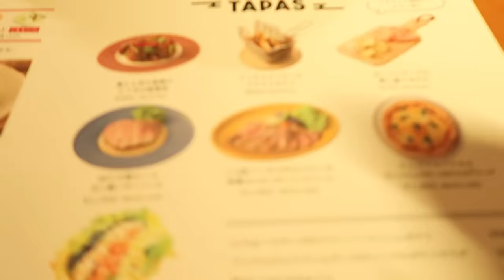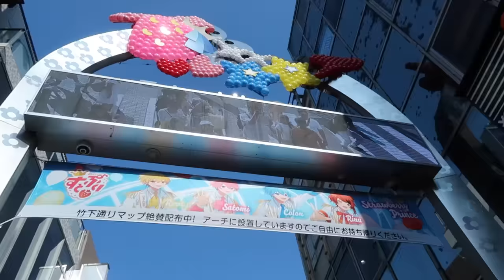From Harajuku to Bridal Shower 🥺👰🏻‍♀️💍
Helluww!

Welcome to the second day of our Japan Trip!

Hari ini masih jalan-jalan with the girls ke Harajuku. Tapi tanpa pengetahuan zizah, kita sebenernya juga siap-siap untuk surprisin dia 🥺 Dari siapin kue, bunga, dan baju bride team kita all just for her! huhu ngetiknya pgn nanges lg.

Kay.